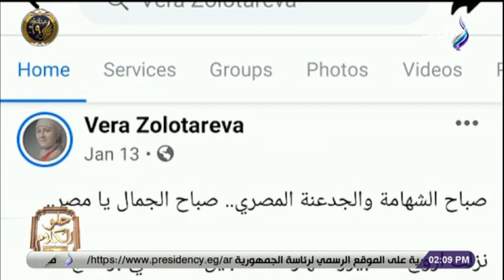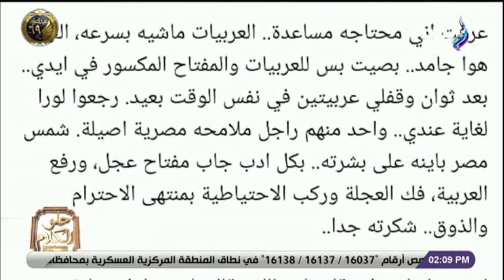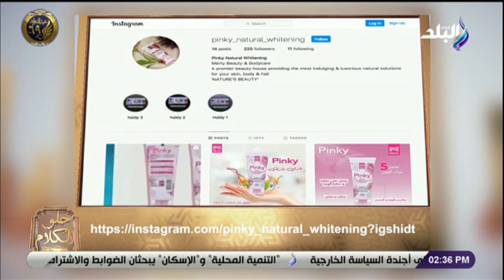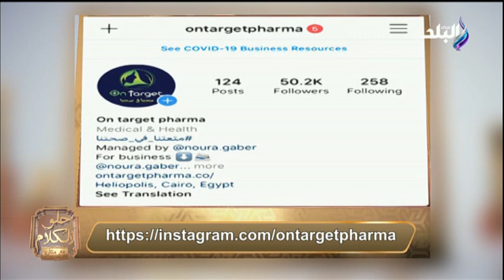حلو الكلام مع منال سلامة | الحلقة الكاملة 26-1-2021